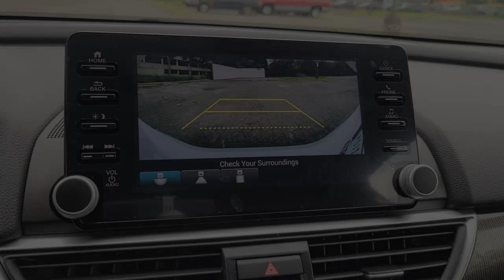2022 Honda Accord Hybrid Vienna, Washington, Fairfax, Chantilly, Tysons, VA R017068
Lunar Silver Metallic Used 2022 Honda Accord Hybrid available in Vienna, Virginia at Ourisman Honda of Tysons Corner. Servicing the Washington, Fairfax, Chantilly, Tysons area.
2022 Honda Accord Hybrid Sport - Stock#: R017068 - VIN#: 1HGCV3F22NA017068

2022 Honda Accord Hybrid Sport White **WON'T LAST**, **APPLE CARPLAY/ANDROID AUTO**, **BACKUP CAMERA**, **BLUETOOTH**, **FORWARD COLLISION WARNING**, **ADAPTIVE CRUISE CONTROL**, Adaptive Cruise Control: Adaptive Cruise Control (ACC) with Low-Speed Follow, Alloy wheels, Exterior Parking Camera Rear, Forward collision: Collision Mitigation Braking System (CMBS) + FCW mitigation.brClean CARFAX. 44/41 City/Highway MPGbrServicing Tysons Corner, Bethesda, Washington DC, Maryland, Fairfax,Chantilly, Vienna, Annandale, Alexandria, Woodbridge and many more.